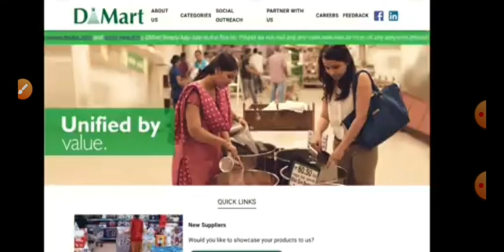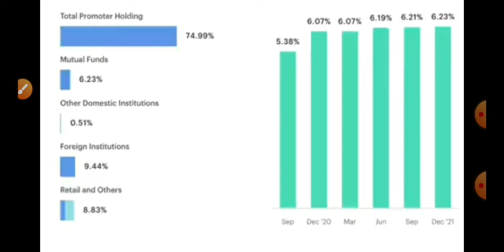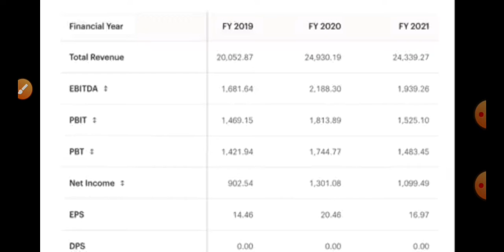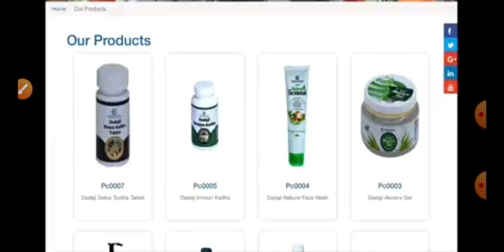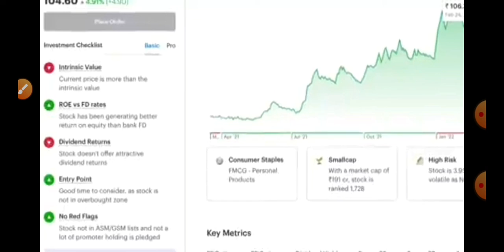Dmart और उसका छूटन भाई |multibagger|Share2022|How to invest|How to make money|Stock Market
avenuesupermartstock​

 Channels Topic-
 Index fund etf fund sensex
 SHARE MARKET
 MUTUAL FUNDS
 STOCK MARKET

top 10 multibagger stocks indiaStock Market Strategies || intraday Trading  Directly clicking on the link wont work, so copy paste the link in your search bar and let it search patiently , or you can manually search Stock Market in Hindi on Telegram Recommended platforms for trading before  market, stock market, nifty falls, शेयर बाज़ार, call option, cyient, put option, call holder, put holder, call writer, put writer, put call ratio, options, f and O, nifty bees, options, futures, MACD Chart, RSI Index, MACD Indicator, Intra day trader, Swing Trading, Positional Trading, Technical Analysis, Signal Line, Shooting star, Nifty Chart, Rising Wedge, Future and options, Put-call ratio, option chain analysis, call writer, put writer, put holder, call option, put option stock market for beginners, how to avoid false signal in trading, how to invest in bear market, how to trade in stock market crash, best jackpot stocks to buy now, which stocks to avoid now, how to do use heikin ashi candle, how to do intraday, multibagger stocks, how to invest in stock market as a beginner, how to select stocks for long term investment, best fmcg stocks for long term, best stocks for lifetime, nifty view, bank nifty view stop loss calculation moneycontrol, sgx nifty today, top loosers today, top gainers today, top stocks to buy today, top stocks to sell today, top intraday pics, top fno picks, top f&o picks, zee business btst, btst today, stbt today, which sector will rise today, which sectors will rise today, cnbc english live, cnbc awaaz live, market today live, sgx nifty live, world market today, dow jones yesterday, nifty view today, nifty view, bank